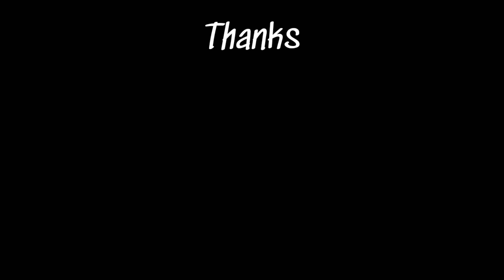Repaint helm kyt falcon jadi agv soleluna ; MANUAL CUTTING STICKER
Ini adalah video proses pengecatan hel kyt valcon yg kemudian di custom jadi agv soleluna ,
Perlu gw akui memang untuk hasil, masih banyal sekali kekurangan nya, karna untuk segala pengerjaan gw kerjakan secara manual semua, tanpa bantuan mesin cutting sticker pada saat itu ( mesin kutting stiker belom kebeli 😅😅😅😅) dan untuk pengambilan video ini terhitung dah dulu banget , waktu masa2 pertama.kali gw merambah di dunia repainting ,jadi boleh di bilang saat2 belajar.jadi inti ny gw mohon maaf banget klo hasil ny sangat.mengecewakan.

KALIAN LUAR BIASAHHHHH😎😎😎😎😎

Jangan lupa jg follow juga fanepage fendy'z draw , supaya kamu nggak ketinggalan postingan terbaru dari fendy yg lebih keren lagi tentu nya 😂😂

Perhatian!
Tujuan pembuatan video ini sama sekali tidak bermaksud ,membodohi,membohongi,menduplikasi,& menjatuhkan nilai dari brand itu sendiri .

Ini semata mata saya buat tidak lebih dari sekedar hobby,& sharing  kepada temen2 painting ,dengan harapan meng edukasi & memotifasi